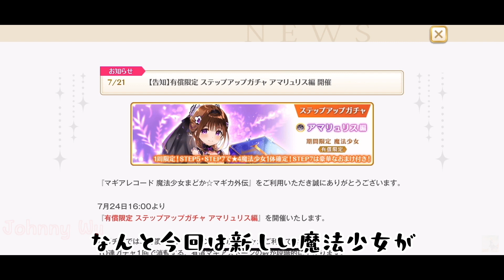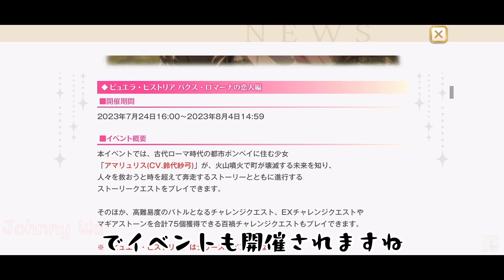【マギレコ】アマリュリス 登場！【マギアレコード 魔法少女まどかマギカ外伝】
マギアレコード魔法少女まどかマギカ外伝 新しい魔法少女 アマリュリス 登場！